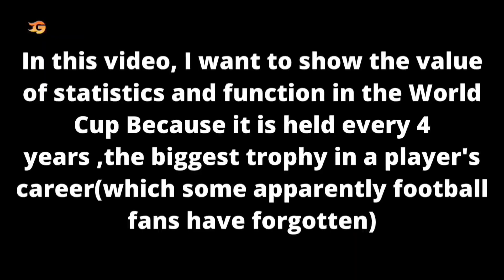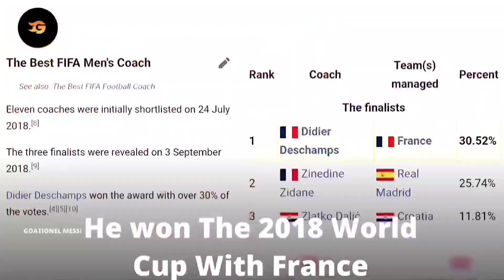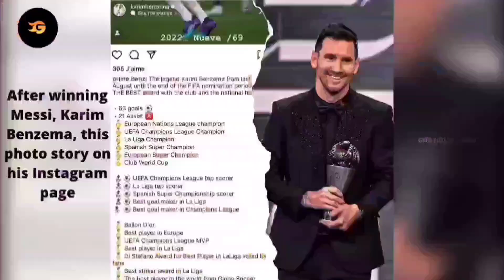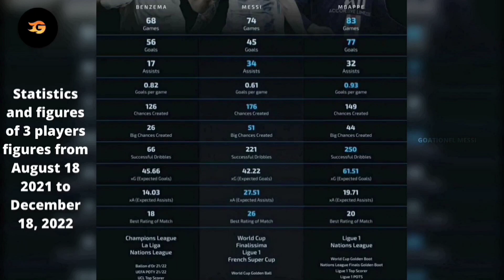If you think they didn't deserve these awards!!! watch this video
DON'T
            FORGET
                          SUBESCRIBE
                                          AND
HOPE
               IF
I respect the owner of video
song: